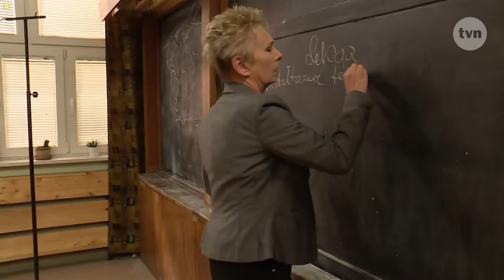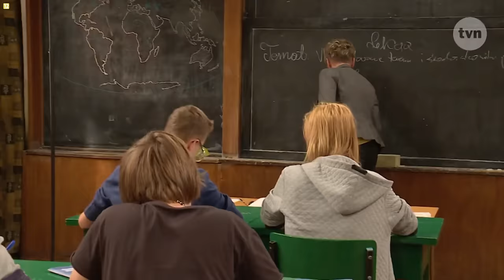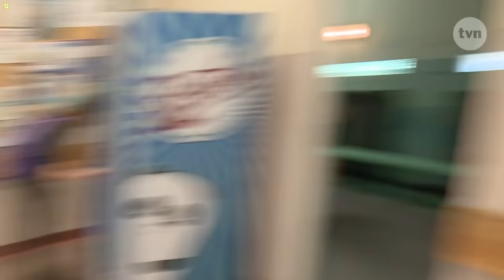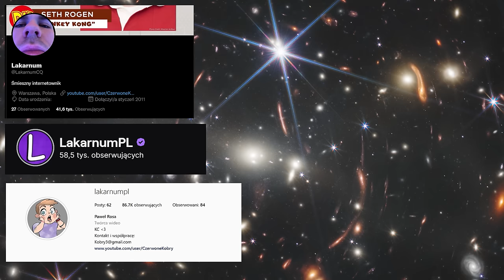SZKOŁA - NIE MOGĘ PRZESTAĆ KŁAMAĆ